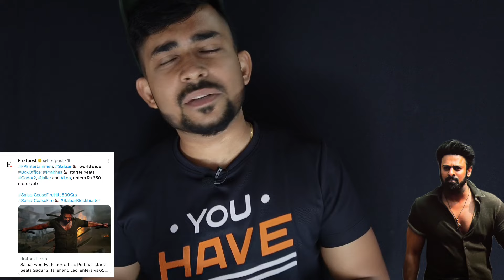SALAAR BREAKS GADAR 2 ,JAILER,LEO Collections😱🔥🔥||Salaar DAY 13 Collection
SALAAR Collection,
Salaar Worldwide Collection,
Salaar Movie Collection,
Salaar DAY 13 COLLECTION,